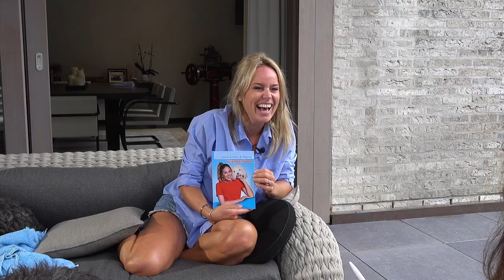Planet Lolo: Bekende Viervoeters: Ellen Verhulst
Ellen Verhulst over haar honden Leo en Marcel: "Ze hebben de deuren in ons huis in Frankrijk kapot gekrabd"

In Bekende Viervoeters neemt Laurence Van Tongerloo ons elke week mee naar een Bekende Vlaming en zijn of haar hond. Deze week gaat ze op bezoek bij Ellen Verhulst in Oostduinkerke.
Haar honden Leo en Marcel zijn haar beste vrienden. De twee slapen dan ook soms mee in de kamer als baasje Gert niet thuis is. “Ze hebben twee maanden bij ons op de kamer gelegen in Frankrijk nadat ze de deur hadden kapot gekrabd. Maar eigenlijk is dat niet te doen. Dat is de hele tijd smikkelen en rondlopen, scheetjes, likken en trippel trappel trippel.”